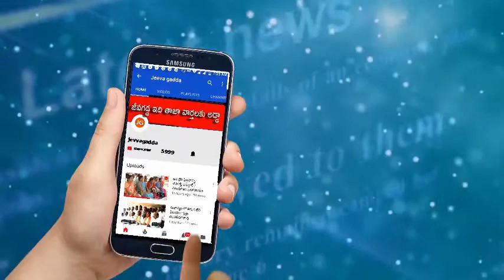ప్రభుత్వ పనితీరు అమోఘం ,అద్బుతం | సుంకే రవిశంకర్ | Jeevagadda